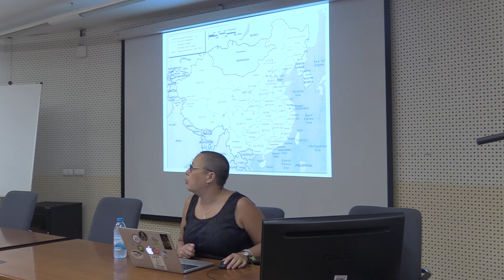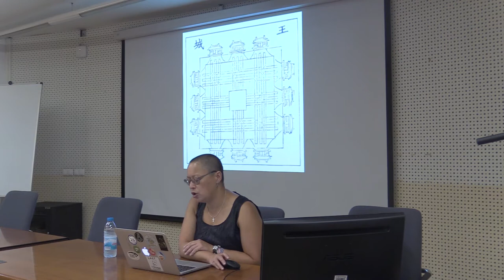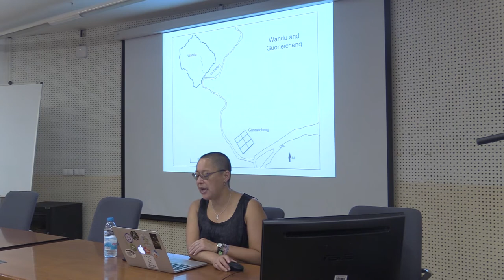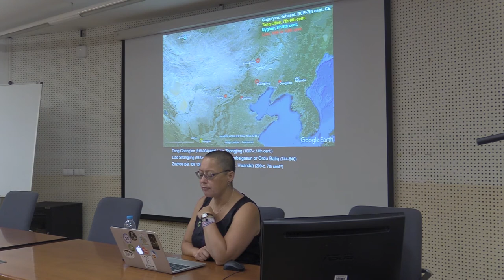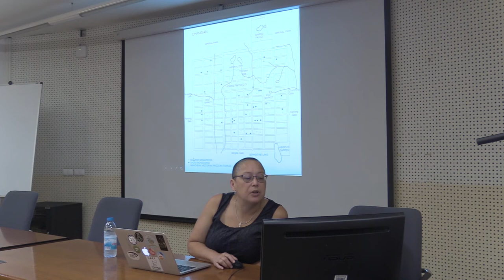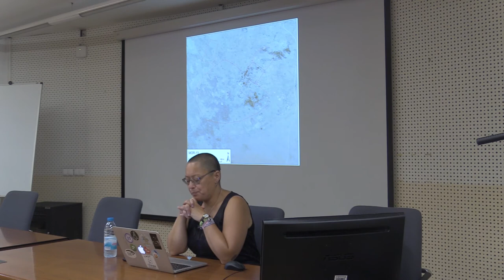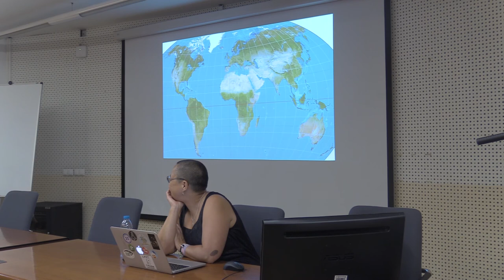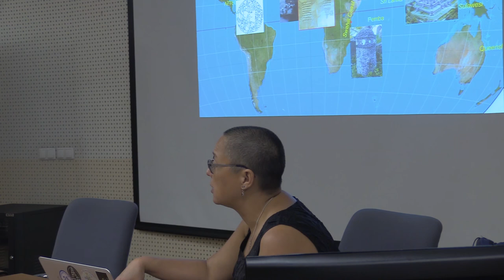Rescuing global history from the nation: Eastern Eurasia without borders 600-1350 - Naomi Standen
Conferência Medeiros Ferreira 2019: ‘Rescuing global history from the nation: Eastern Eurasia without borders 600-1350’.

NOVA FCSH, 27 de Setembro 2019

Naomi Standen: Professor of Medieval History, University of Birmingham